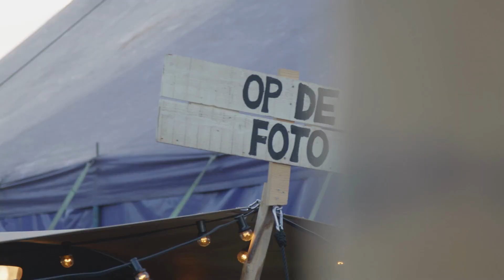Festival de Ballade in Terneuzen - Aftermovie 2022 Dag 1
Daar is tie dan, de spetterende aftermovie van Festival de Ballade 2022 dag 1. Een heleboel gezellige mensen met elkaar aan het dansen op de leukste muziek. Een mooie zomerdag in Terneuzen met daar boven op ook een prachtig uitzicht op het water, wat wil je nog meer?